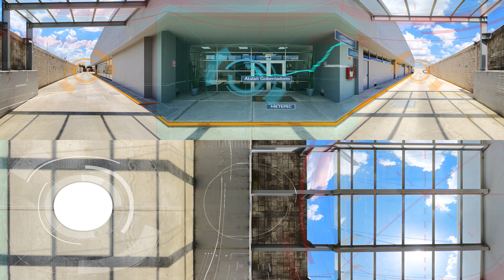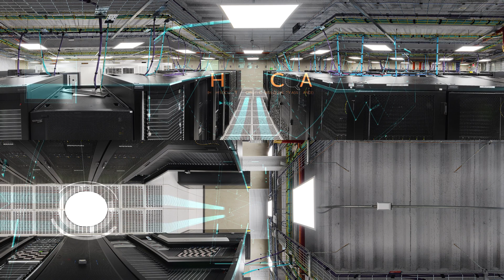Vista 360º por nuestro Data Center | Atalait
En Atalait contamos con uno de los Datas Center más modernos y mejor equipados de México y América Latina.

Nuestro Data Center reúne en una sola locación un centro de procesamiento de datos, un centro alterno operativo y funcionalidades avanzadas de monitoreo de red, seguridad y servicios de negocio.  ¡Conócelo!